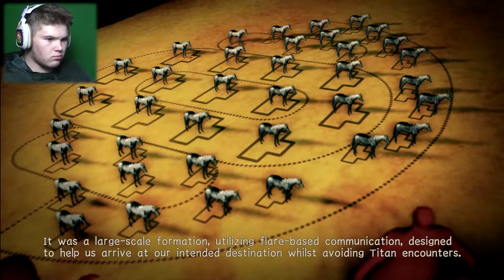FEMALE TITAN & THE 57th EXPEDITION! | Attack On Titan 2 #8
Nothing witty this time, many Windows 10 issues have prevented me from doing anything that leaves the computer idle. I've fixed them, so things'll be back. Thanks for your patience.